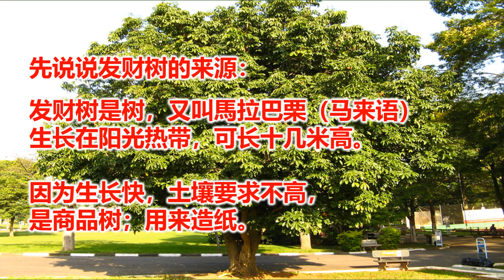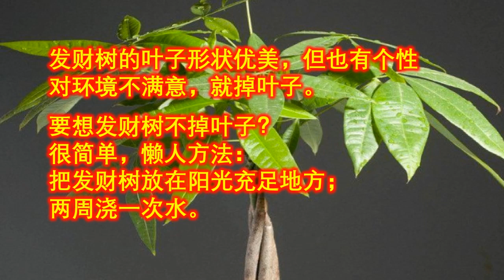如何养好 发财树，招财树？發財樹。懶人花卉系列－招財樹 | 简单懒人诀窍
如何养好 发财树，招财树？发财树怎么养？招财树？简单懒人發財樹诀窍。懶人花卉系列－招財樹。实话学堂 教学｜学习

发财树 （招财树）怎么养好？
 发财树，招财树， 有叫它美国花生（因为叶子煮出来有花生味道）。英文是 Money Tree。在自然里，它生长在热带干燥地区，可以长成十几米的大树。发财树怎么养  知道了发财树的自然生存环境与习性，帮助我们在室内养好它。在室内，发财树喜欢阳光，潮湿空气，潮干的土壤 （坚持宁干勿湿的原则），一周浇一次水，把土湿透就好。如果空气干燥，一周浇水两次，保持土壤湿润。发财树能够在潮干的土壤中生存，是因为它的根和基干圆粗，是树的蓄水池。

发财树是好养，这和它的名字也有关系。发财树怎么养 这种树在室内养植，尤其是东南亚岛国，有好久的历史了，但仅仅近几十年才叫发财树，才流行起来。有一传说是，一小商人家，由于台风，店面冷静，闲着无事，就把店里散着长的‘发财树’捆扎一起编成辫子状，放在角落。台风过后，小店生意开始好起来，后来发现，在角落里的‘发财树‘，也长的样子独特，挺拔秀气，小店开始卖这种编成辫子状树，发财树！

其它《实话》视频作品

實話廚房

实话菜园